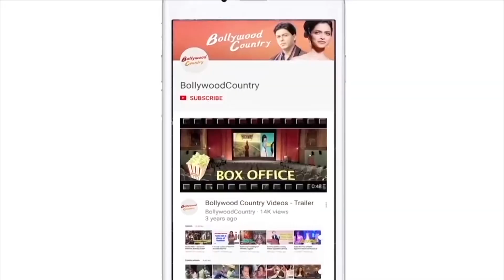Adah Sharma hospitalised due to food allergy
Actress Adah Sharma has been rushed to the hospital due to food allergy and severe diarrhea.